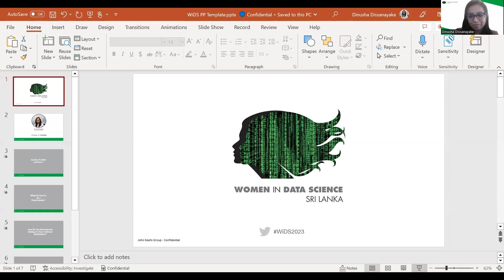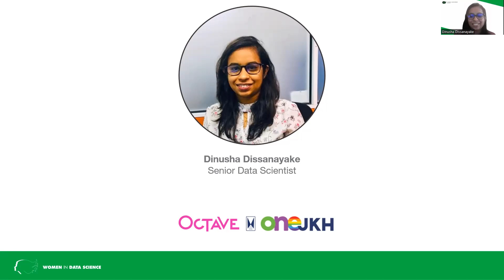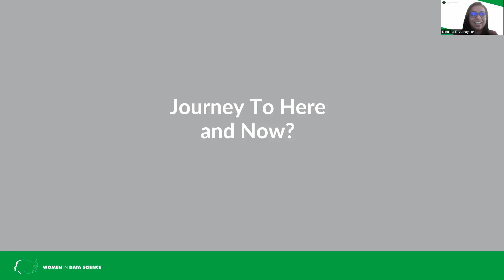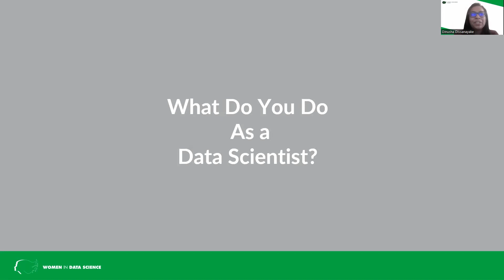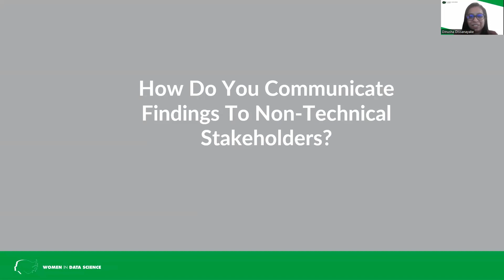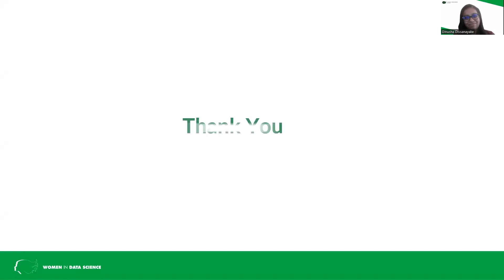Chat with Dinusha Dissanayake Senior Data Scientist at OCTAVE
Lightning Talk Topic : WiDS Sri Lanka chat with Dinusha Dissanayake, Senior Data Scientist.

Dinusha is a data scientist with a passion for using data-driven insights to solve complex business problems. She holds a bachelor’s degree specializing in Statistics, and a master’s degree in computer science from university of Peradeniya along with the CIMA professional qualification.
She is currently pursuing an MPhil in Data Science at the University of Colombo.

Note: This is a screen recording of the WiDS Sri Lanka Conference that took place on the 27th of May 2023 on Zoom.